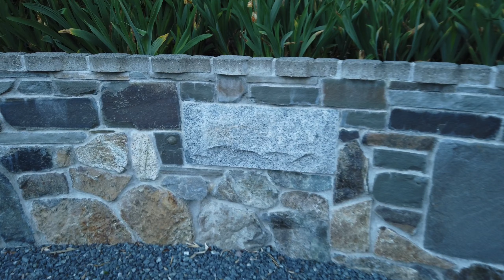My Water Harp (Suikinkutsu): A Stroll Through Our Garden!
Welcome to our front garden! It's something that I have been working on for the last 15 years or so. Almost all of the materials I used were free. Over the years I have brought home materials that my clients no longer wanted, then when I have free time, I would just start building something. For example, the rock/brick wall in our front garden was built after we got home from a trip to Japan in 2010; I was so inspired and had a big pile of stone and brick, so I just started building! Also featured in this video is the wall I built during the first Covid lockdown last year, as well as some features of our fairy garden! But the main feature of this video is my water harp; I just got a new external mic for my camera, so the sound is really clear! Enjoy!